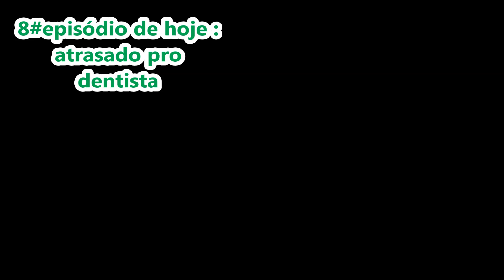TIA TERE 8# ATRASADA PRO DENTISTA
WILIAM LUZ ;FACE
@WILIAMLUZEMM;TWITTER
@WILIAMSIZINO ; INSTA
WILIAM.SIZINO ; SNP